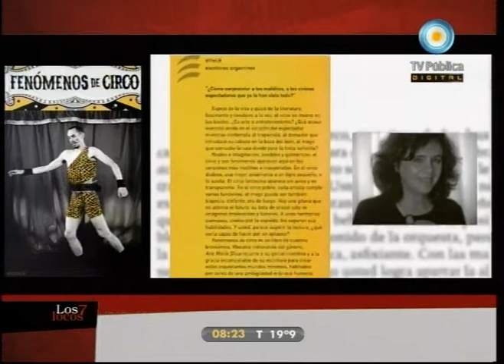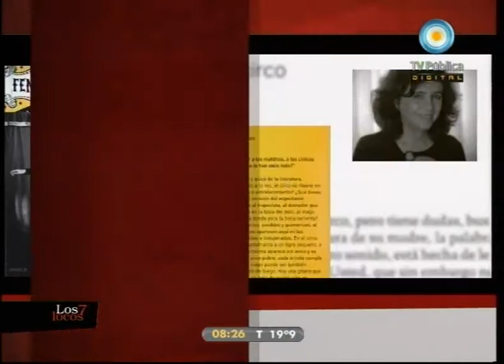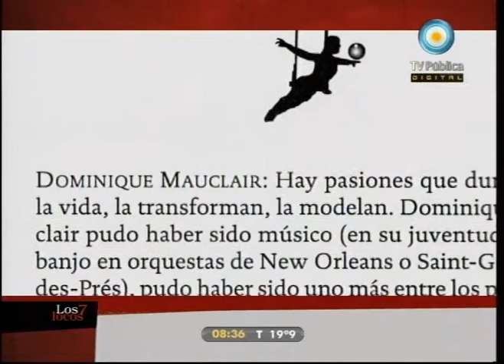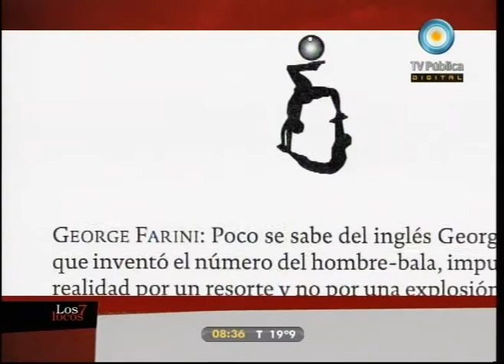Ana María Shua en Los 7 locos (2 de 4)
Hablamos con el dramaturgo Javier Daulte acerca de su obra y del nuevo fenómeno del teatro argentino en el mundo; conocemos "Fenómenos de circo", el nuevo libro de la escritora Ana María Shua; y analizamos, con el escritor Andrew Graham-Yollel, su trabajo de traducción de poesías argentinas al inglés compiladas en su nuevo libro "Poesía argentina para el siglo XXI".